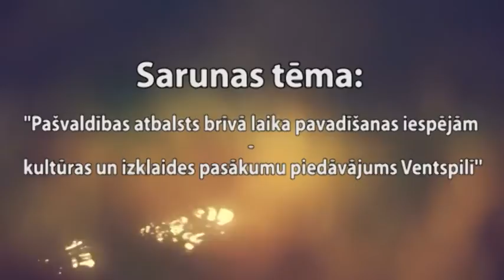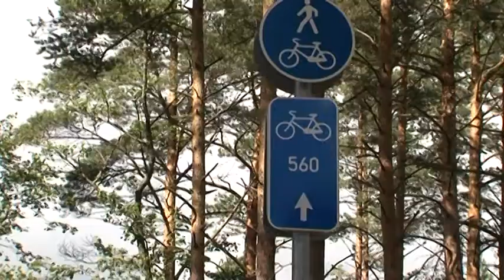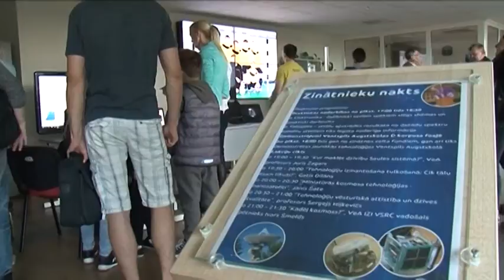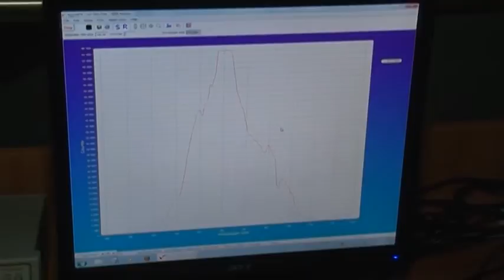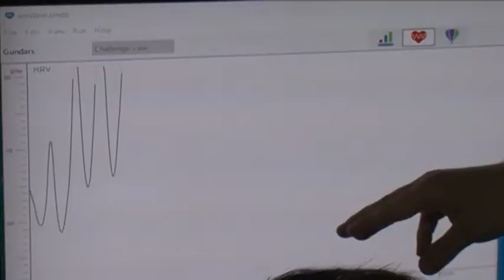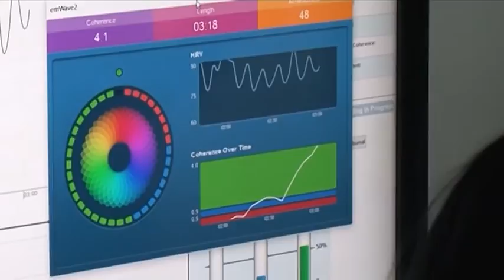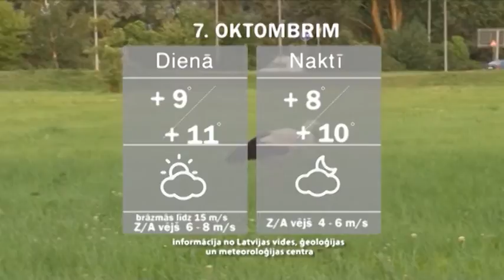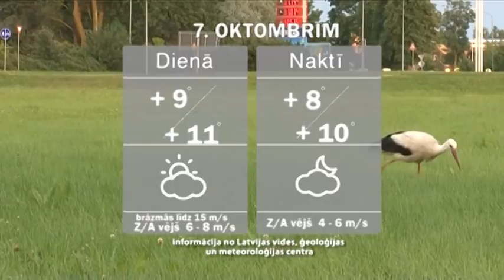Ventspils jaunumi 06.10.2016